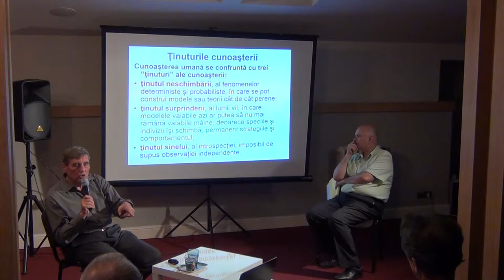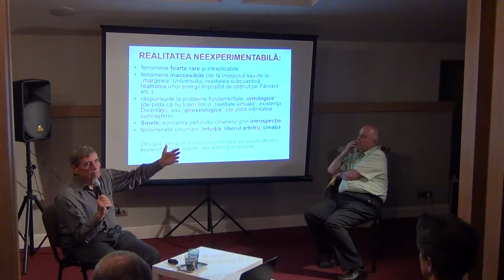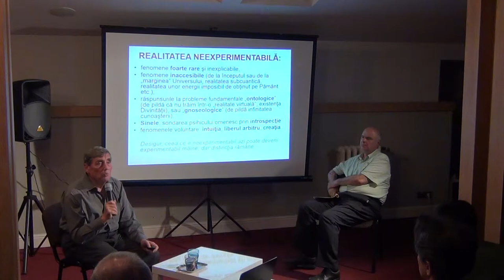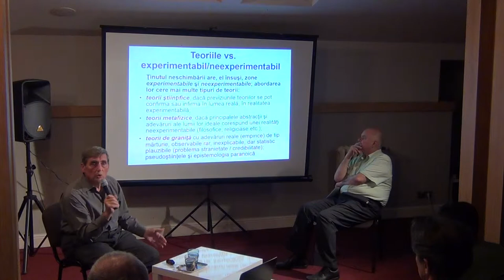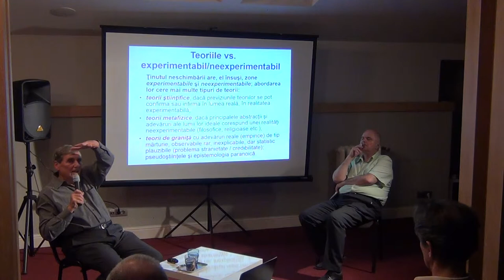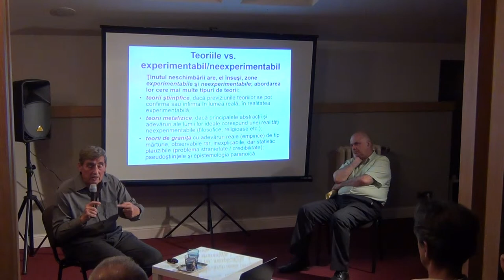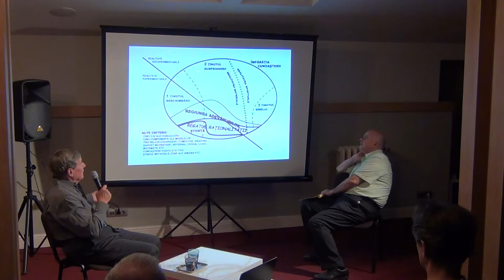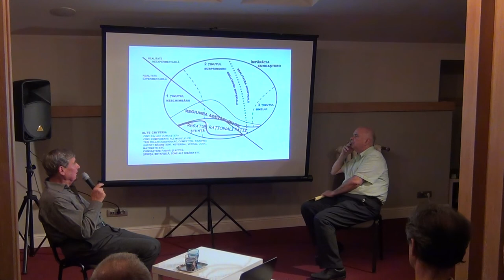Granitele Stiintei si… Stiintele de granita / P5 / Cafeneaua Complexitatii